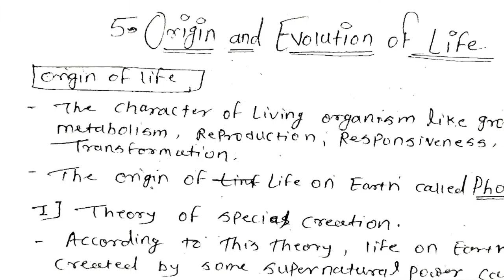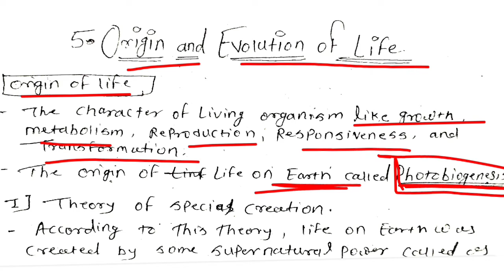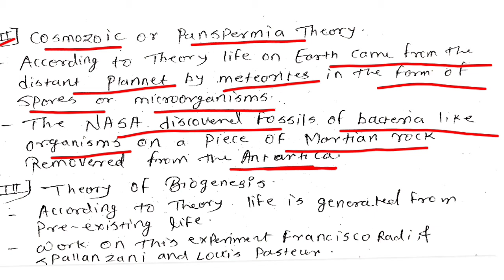12th Biology|success Batch|Chap 5 Origin and Evolution of Life |Part1 @GYANLABAP#12th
12th Biology|success Batch|Chapter 5 Origin and Evolution of Life |Part1 @GYANLABAP

• MHT-CET 2022 FREE CRASH COURSE ALL VIDEO LECTURES IN A SINGLE PLAYLIST

8 Respiration and Circulation

4 molecular basis of inheritance

Class 11th Biology Full chapter's series... Visit NOW. (2021)

hapter 1 Living world (2021)

chapter 2 systematics of livingu organisms